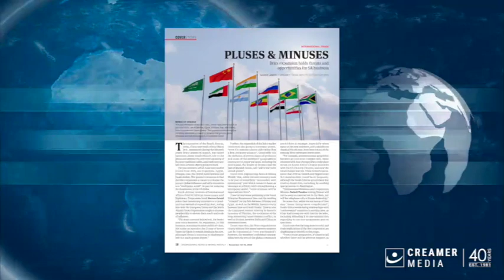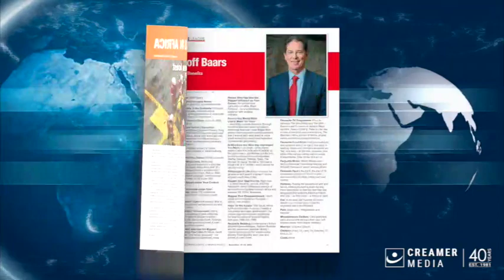Magazine round up | 10 November 2023